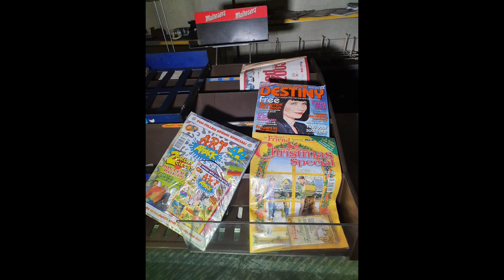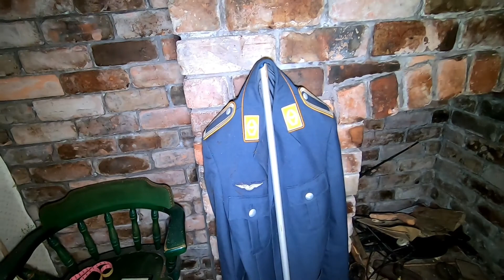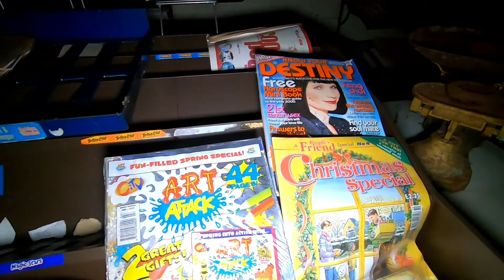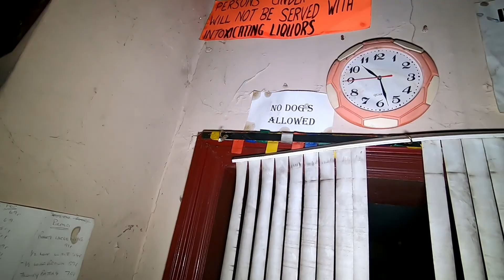ABANDONED CREEPY SWEETSHOP/HOUSE |UK EXPLORATION